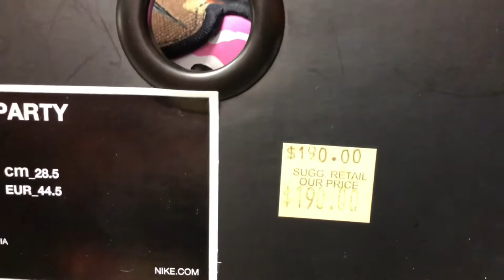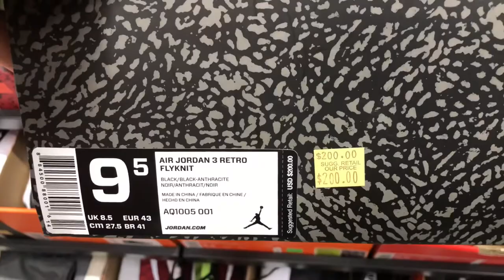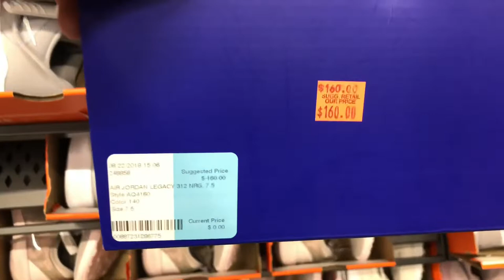Nike Outlet Vlog Orange Ca